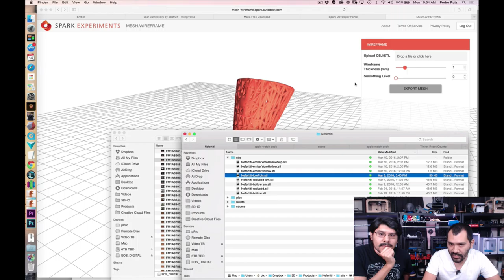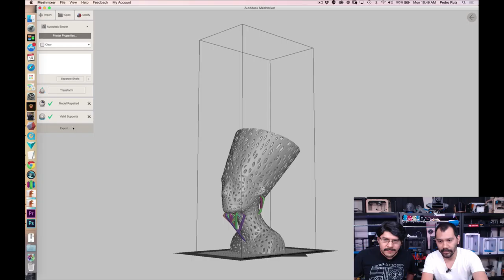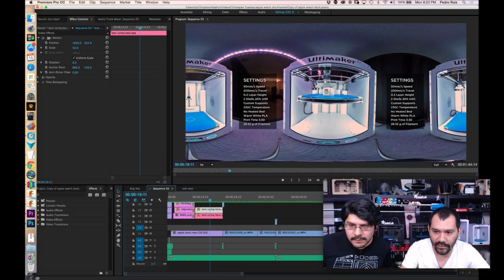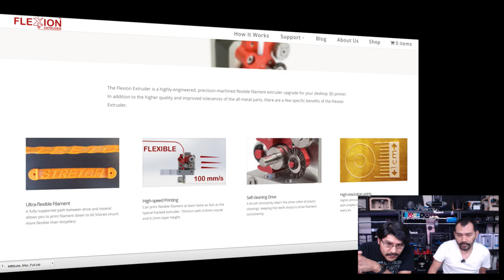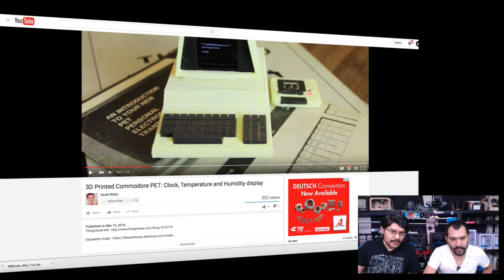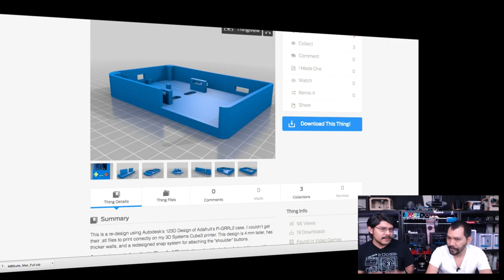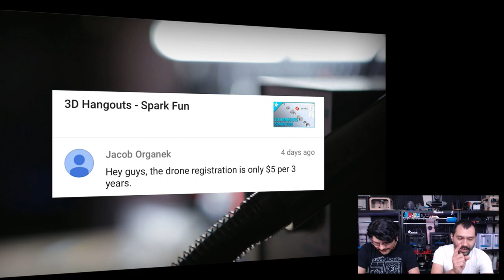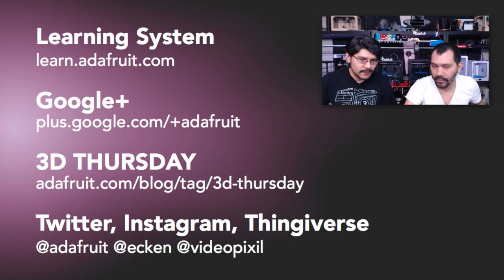3D Hangouts - Wireframe & VR Workflow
Hang out with Noe & Pedro Ruiz and discover 3D printing! Get your 3D news, projects, design tutorials and more each week on Google+ Hangouts On Air.

We’re warming up our printers, come hang out with us this Thursday!